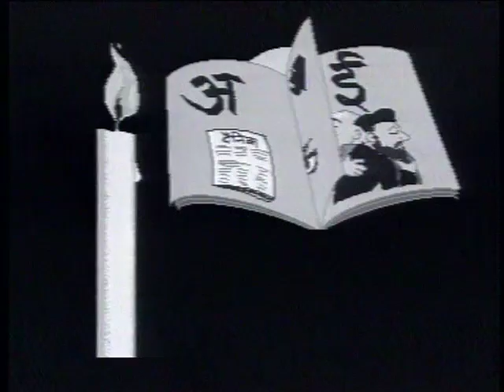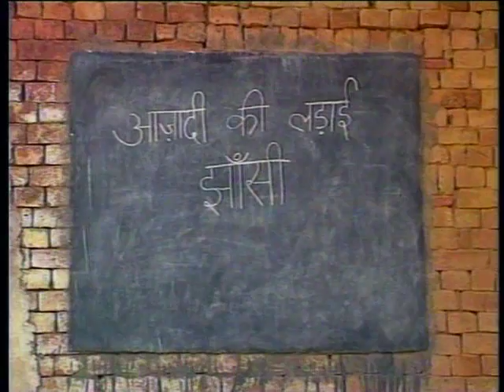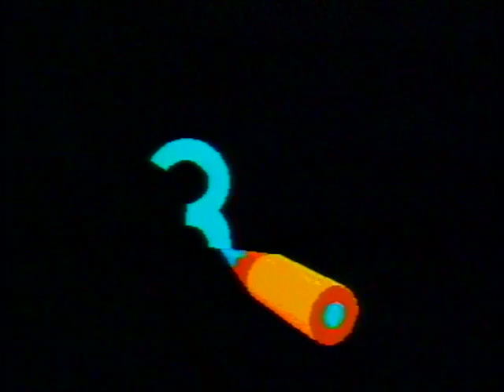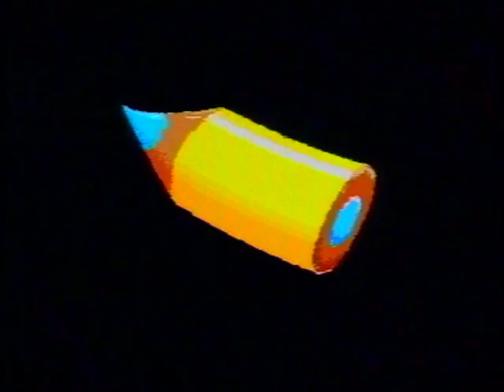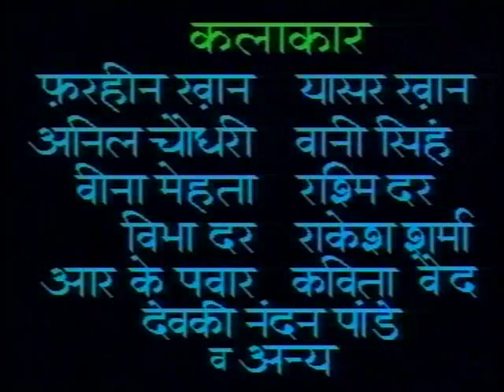Chauraaha Bhag 14 / चौराहा भाग 14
इस कार्यक्रम में अक्षर झ, ओ, ठ और ु का ज्ञान और उसके उपयोग के बारे में बताया गया है।